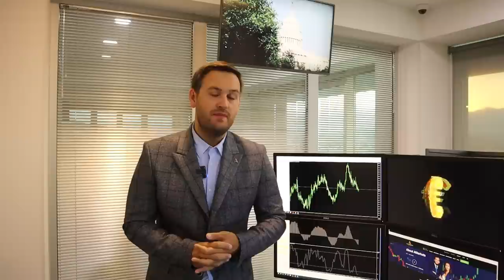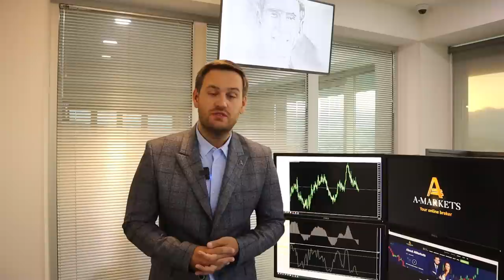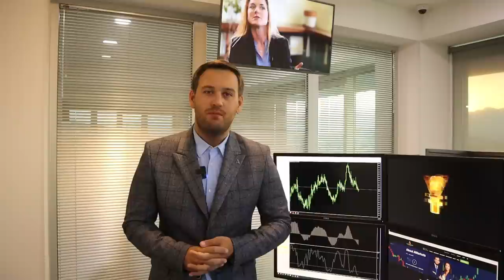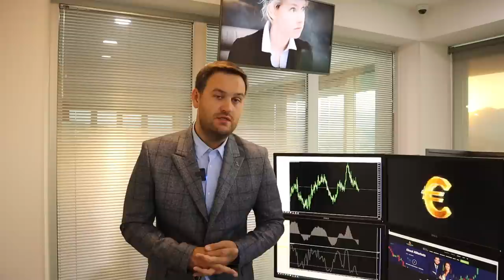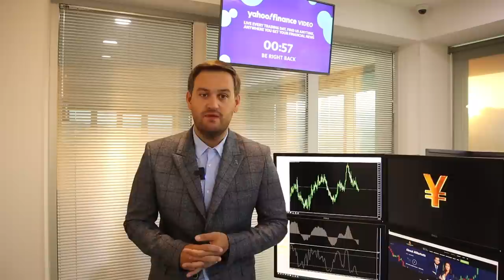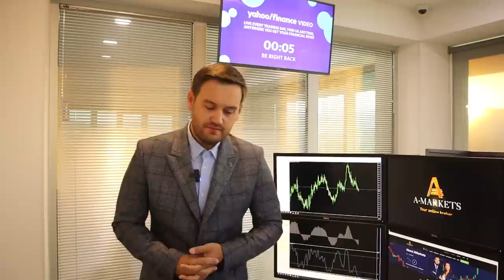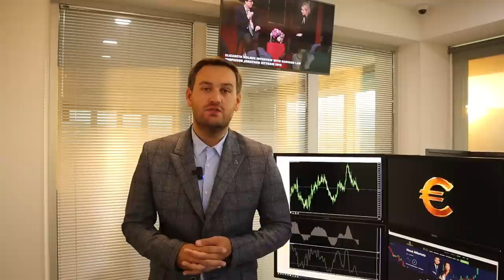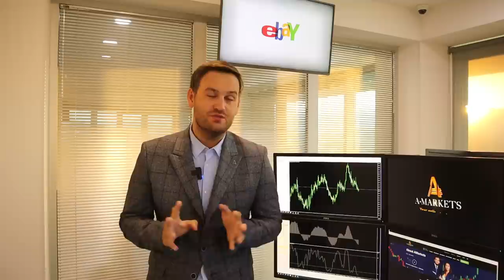Доллар: на этой неделе будет жарко | AMarkets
Почему эта неделя так важна для доллара, что будет с американской валютой, что такое симпозиум в Джексон-Хоуле, когда состоится следующее выступление главы ФРС Джерома Пауэлла, продолжится ли ужесточение американской монетарной политики, о перспективах британской валюты, почему золото будет снижаться, стоит ли покупать нефть и как заработать на паре NZD/USD